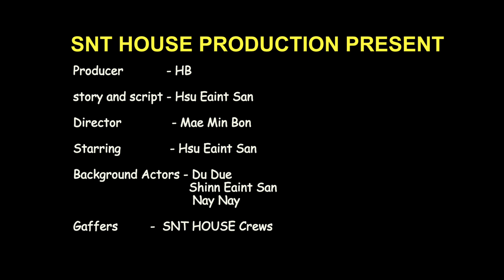အိမ်မပိုင်တဲ့ဂေါ်လီဆုအိမ့်စံ 😂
SNT HOUSE PRODUCTION PRESENT
Story and Script - Hsu Eaint San
Director - Mae Min Bon
Background Actors - Du Due,Shinn Eaint San,Nay Nay